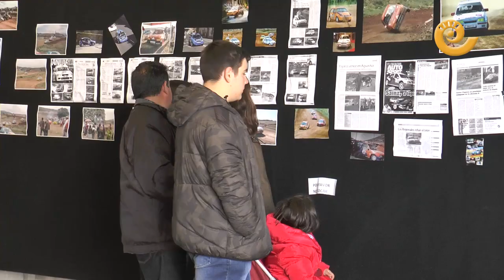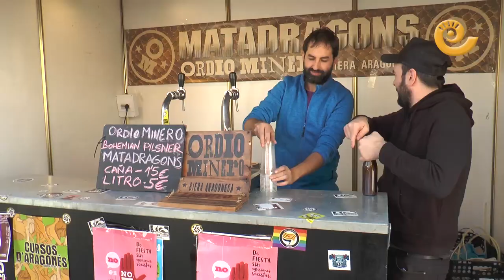La Comarca.tv - Feria Aguaviva 2016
Nueva edición de la feria de Aguaviva que se inauguró el sábado 19 de noviembre. Pepe Nebot, Delegado de Gobierno en Teruel, fue el encargado de cortar la cinta. De nuevo las calles de la población bajoaragonesa se llenó de stands y sobre todo de mucho público. También el ganado tuvo su protagonismo y en el pabellón de costumbre se pudieron ver diversas razas de cordero, burros, conejos y mucho más. Un éxito.